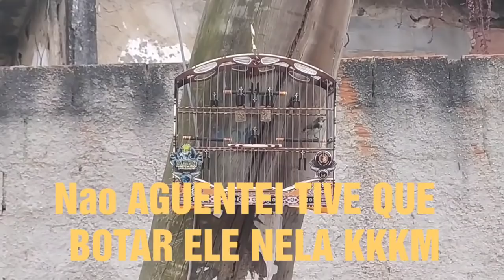GAIOLA TOP E BARATA DE COLEIRO E PAPACAPIM, DICA DE POLEIRAÇÃO PARA SUA AVE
WHATSAPP DO GAIOLEIRO WILLIAM GAIOLAS
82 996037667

DÁ-LHE RELÂMPAGO DOURADO ⚡